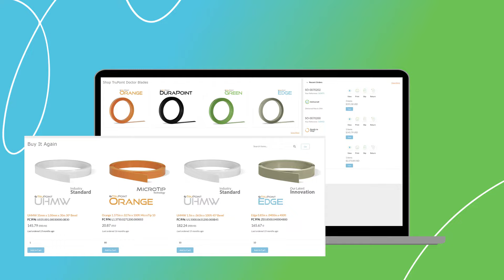Experience Faster Shopping for TruPoint Blades on FC Marketplace!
Introducing FC Marketplace, where shopping doctor blades just got easier! With an enhanced user experience and personalized features, you can now find what you need more quickly than ever.

In this video, Phil Ryan, VP of Operations and Technology, walks you through the exciting updates and new functionalities in FC Marketplace 2.0. Don’t miss out—hit play to discover how these improvements can streamline your TruPoint doctor blade shopping experience!